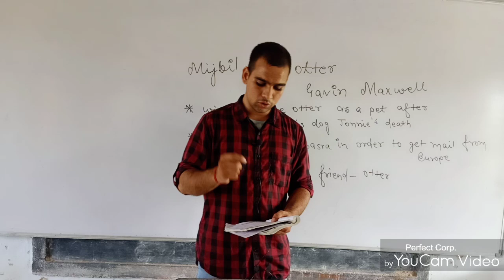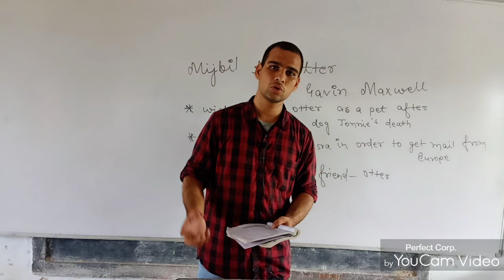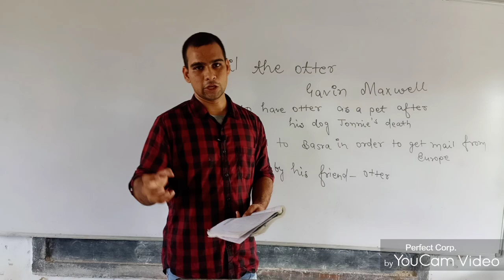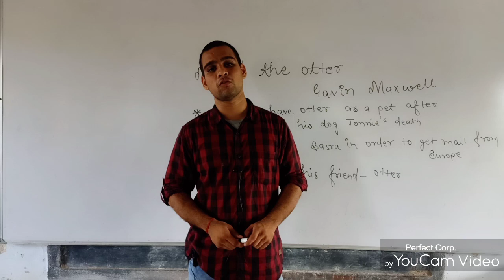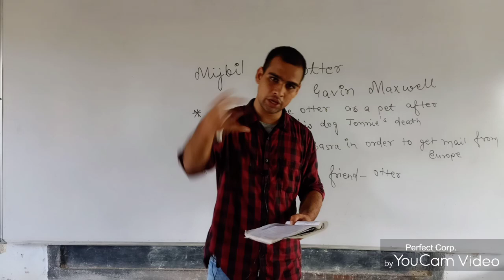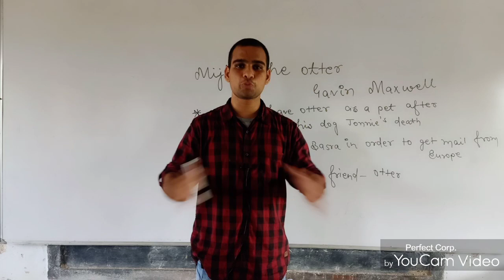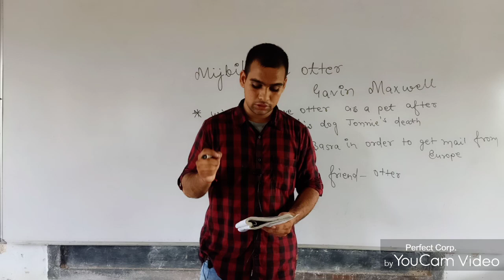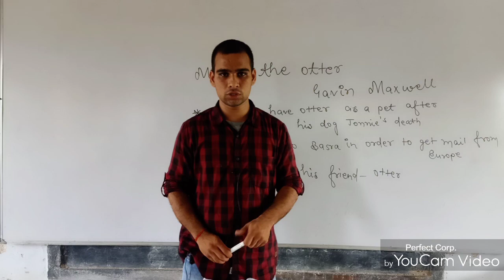Mijbil the otter - Part-Ill